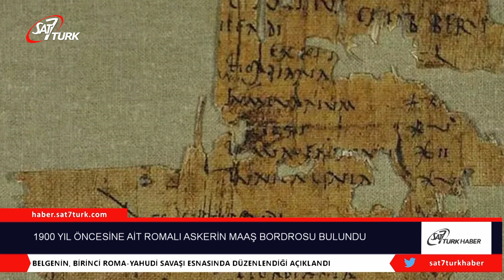1900 Yıl Öncesine Ait Romalı Askerin Maaş Bordrosu Bulundu | 12.02.2021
İsrail’in Masa kentinde Romalı bir askere ait olan bin 900 yıllık maaş bordrosu bulundu. Paipirustan yapılan belgenin ilk Yahudi-Roma savaşlarından biri olan Masada Kuşatması’na katılan Gaius Messius adlı askere verildiği belirtildi. Ancak, 50 denarii maaş alan askerin, yem, giyinme ve beslenme gibi zorunlu giderlerinin ardından elinde hiç paranın kalmadığı görüldü.

İsrail’de çalışan arkeologlar, Arad’ın kentinin 20 kilometre doğusunda yer alan UNESCO Dünya Mirası Listesi’ndeki Masada bölgesinde Romalı bir askere ait bin 900 yıl önce düzenlenen maaş bordrosu buldu. Belgenin MÖ 73 yılında Birinci Roma-Yahudi Savaşı esnasındaki Masada kuşatmasına katılan Gaius Messius adlı askerin adına düzenlendiği açıklandı.

Ancak, papirüsten yapılma maaş bordrosu ordunun, bazı giderleri düşmesinin ardından askerin parasız kaldığını gösteriyor. Messius’un maaş olarak 50 denarii aldığı, ancak arpa parası, yiyecek ve askeri teçhizatına yapılan  ödemelerin elinde hiç para kalmadığı görülüyor.

ATLI BİR SÜVARİ OLDUĞU DÜŞÜNÜLÜYOR
Bununla birlikte, yapılan harcamanın büyük bir kısmı yeme gittiği için, uzmanlar Messius’un lejyoner bir süvari olduğuna atını veya katırını beslediğini düşünüyor. Ayrıca, maaş bordrosu, Romalıların Masada Kuşatması sırasında kamp kurmuş olduğunu gösteriyor.

MAAŞI ALDIĞI GÜN BİTTİ
Belgede yazılanların çevirisi ise şu şekilde:

“İmparator  Vespasianus Augustus’un dördüncü konsolosluğuna,

Hesaplar, maaş.

Gaius Messius, Beyrut’tan Fabia kabilesinden Gaius’un oğlu.

50 dinari stipendium aldım, arpa parası içim 16 dinarii ödedim. […] rnius: yemek giderleri 20 dinari; botlar 5 dinari; deri kayışlar 2 dinari; ve keten tunik 7 dinari tuttu.”

Giderin toplamı 50 denarii tutuyor ve zorunlu harcamalarının ardından askerin elinde hiç para kalmadığı anlaşılıyor. Belgenin çevirisi, Database of Military Inscriptions and Papyri of Early Roman Palestine sitesinde görülebilir.

MASADA KUŞATMASI HAKKINDA
Ölü Deniz’den 400 metre yukarıda bulunan Masada, tarih öncesinde izole bir kaya platosunun üzerindeki eski bir surdan oluşuyordu. Roma İmpartoru tarafından atanan Yahudi Kralı Büyük Hirodes, MÖ 37 ile 31 yılları arasında devasa yapıyı inşa etti.

Tarihçilere göre, MS 66 ile MS 73 arasında başlayan Birinci Yahudi-Roma Savaşı sırasında, İsrail’i ele geçiren Roma İmparatorluğu’na karşı isyanlar alevlendi. “Büyük İsyan” olarak da bilinen savaş, Yahudi şehirlerinin yok edilmesine, insanların yerlerinden edilmesine ve toprağın Roma’nın sskeri kullanımı için tahsis edilmesine neden oldu.

Yeruşalim MS 70 yılında yıkıldığında, geri kalan Yahudi isyancılar Herod’un Masada’daki kalesine taşındı. Romalılar ise kısa bir süre sonra Masada’yı yaklaşık bin askerle kuşattı. Kaleyi Romalıların alacağı netleşince, iki kadın ve beş çocuk dışında Romalılara teslim olmak istemeyen 960 Yahudi kendi canını aldı.

Öte yandan Masada, 1828’de yeniden keşfedilene kadar dünyadan gizlendi. 2001 yılında UNESCO tarafından Kültürel Miras Listesi’ne alındı. (Arkeofili,NTV)